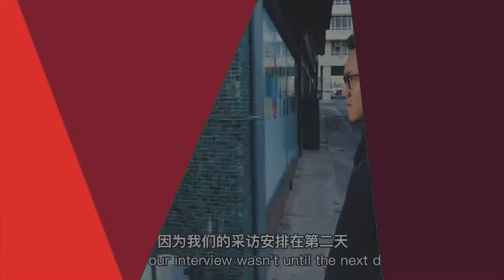ទស្សនា​វីដេអូទី១​ នៃ​សកម្មភាព​ប្លែកៗ​ចំនួន ៣ នៅ​ជុំ​​វិញ​ពិភព​លោក ដែល​អ្នក​មិន​គួរ​មើល​រំលង!